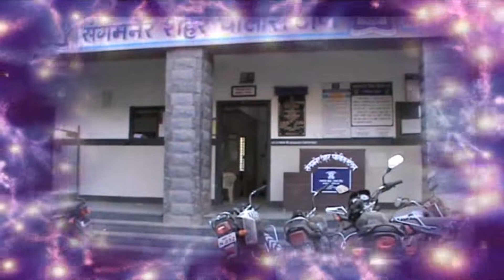अकोले आदिवासी भाग बलठण गावातील शालेय विद्यार्थी बस नसल्याने रोज राजूरला १३ कि.मि. पायी येतात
janmat marathi Akole , डिझेल अभावी बस बंद झाल्याने मुलींना पायी येत असताना पाऊस लागल्याने त्यांनी अर्ध्या  रस्त्यावरून घरी जाणे पसंद